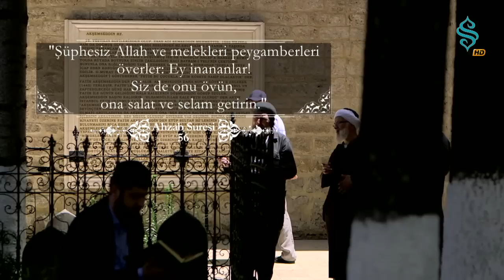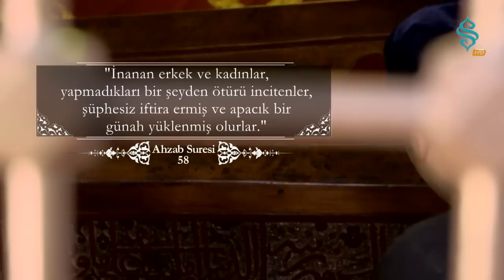Ahzab Suresi 56-57-58 Semerkand TV